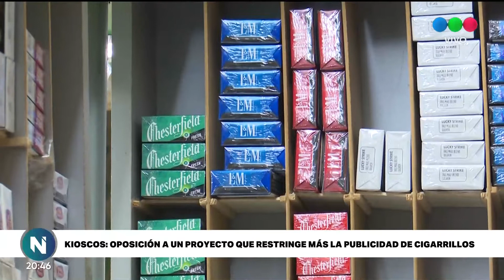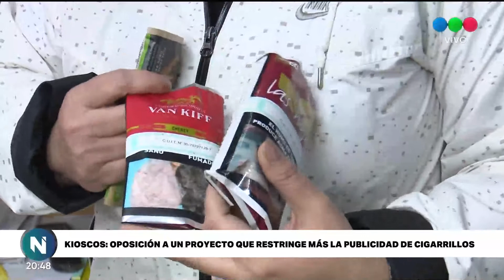Kiosqueros califican como “restrictiva” la ley que prohíbe la publicidad de cigarrillos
“Esto genera una pérdida enorme en nuestros comercios a la hora de vender”, sostuvo Ricardo Mascheroni, de la Cámara de Kiosqueros de Santa Fe.